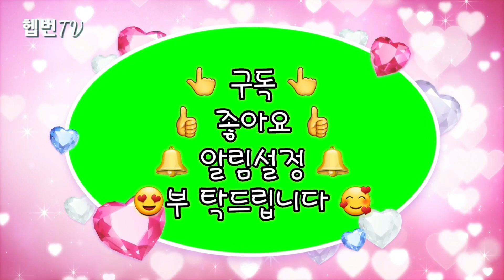🌳 Hepburn's garden 🌳 🌸 겹고광나무 🌸 향기가 진한 꽃나무 🌸 민화작가의 뜨락 🌸🌸